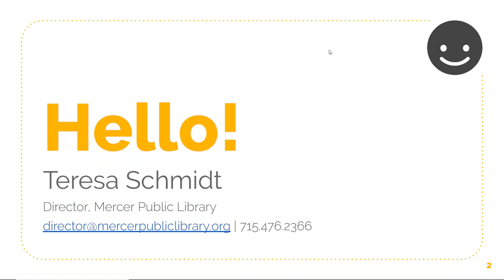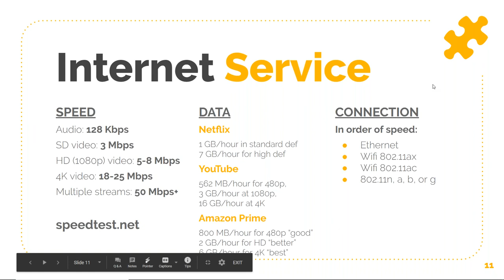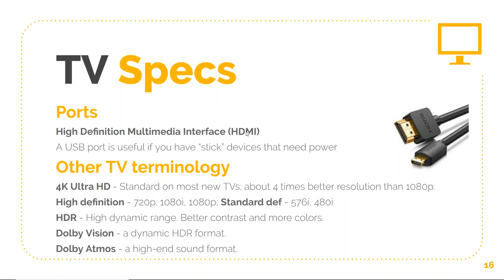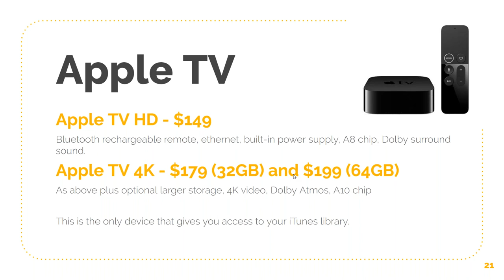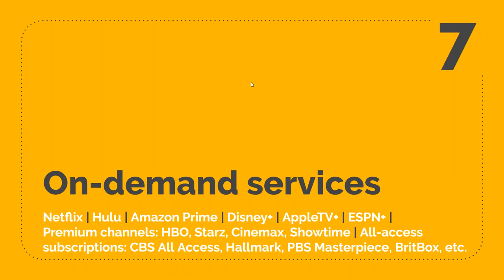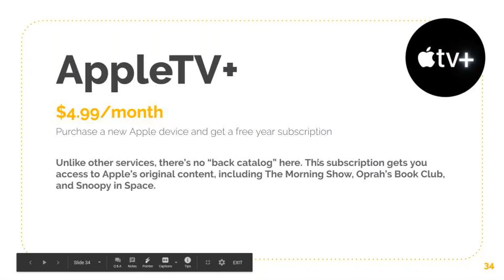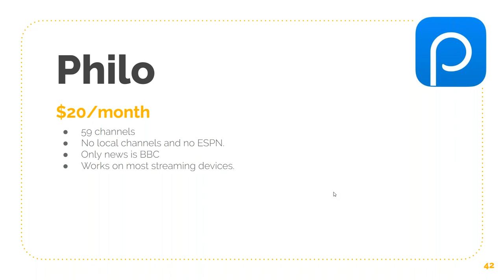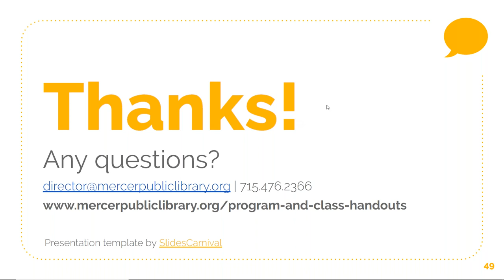"Ditch the Dish!" Streaming Media 101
The Mercer Public Library director Teresa Schmidt provides an introduction to streaming media devices and services. This hour-long class reviewed the equipment, devices, services, and internet connection needed to replace your satellite or cable subscription with streaming video. Mercer, Wisconsin - April 9, 2020.